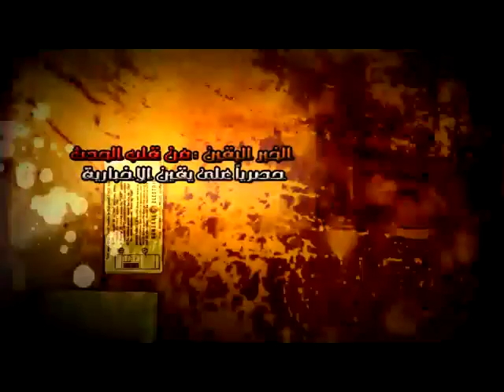جولة شبكة يقين داخل مركب نيل كرستال من داخلها...........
جولة شبكة يقين داخل مركب نيل كرستال من داخلها. شبكة يقين